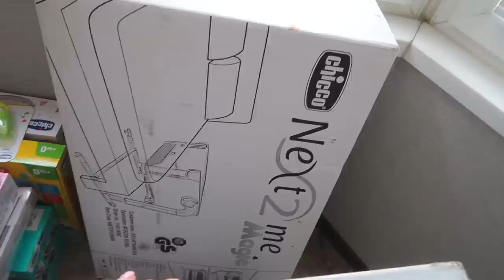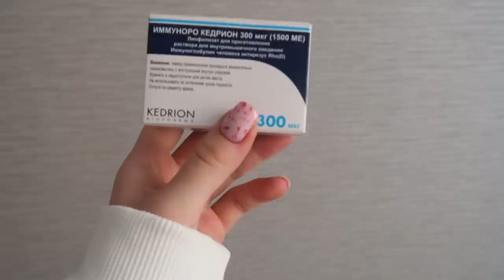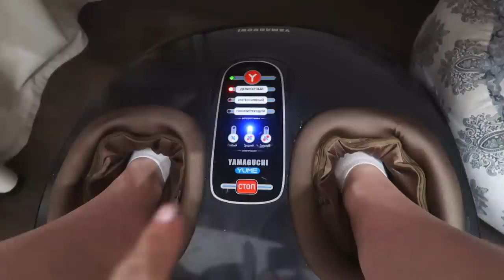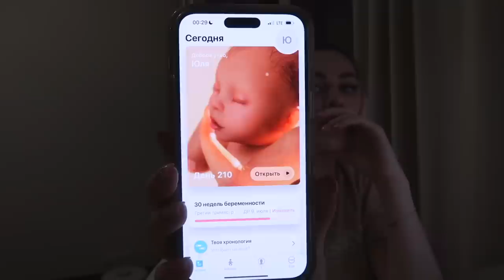УКОЛ ИММУНОГЛОБУЛИНА | ОДЕЖДА ДЛЯ ДОЧКИ | ПОДАРКИ НА ГЕНДЕР ПАТИ | СКАНДАЛ В РЕСТОРАНЕ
0:00 начало влога
0:10 привезли шкаф/собираюсь в ЦДМ/показываю покупки
1:35 укол иммуноглобулина/планы на день
2:43 встретились с мамой/зачем сделала укол?
11:55 приехали в ЦДМ/гуляем по магазинам
18:53 скандал в ресторане/болтаем с мамой
26:48 приехала домой/болтаю
28:28 новый день/про боли в ногах/едем по делам
32:39 решили ли с именем для дочки?
37:04 приехали на мероприятие/показываю подарки
39:45 рассказываю про ситуацию на мероприятии
42:05 болтаем с мужем/гуляем по парку
45:36 вернулись домой/делаем распаковку подарков
46:51 делаю массаж ног/болтаю
53:27 показываю животик/как подстригли Виву
53:50 делаю распаковку
1:20:09 раскладываю вещи
1:24:42 подарки с гендер пати/болтаю
1:31:22 конец влога